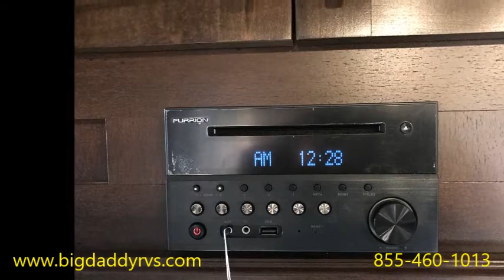2018 Cherokee Wolf Pack 315PACK12 at Big Daddy RVs with Lifetime Warranty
Wolf Pack 315PACK12 Comes With The Following Options Included:

NATURAL MINK DECOR
LIMITED PACKAGE: 1/2 CONVECTION OVEN, *30 AMP SERVICE W/DETACHABLE CORD (TT ONLY),*40" DINETTE DRAWERS (2), 50 AMP SERVICE W/DETACHABLE CORD (FW ONLY), BACK UP CAMERA READY, BATHROOM FANTASTIC VENT FAN, DETACHABLE POWER CORD, DROP IN COOKTOP W/GLASS COVER, EXTERNAL FUEL CELLS W/PUMP, EXTERNAL LED STRIP LIGHTING, EXTERNAL SCARE LIGHT, FRICTION HINGE DOOR,*GENERATOR PREP, *HAPPIJAC BED LIFT SYSTEM, *INTERNAL ACCENT LED STRIP LIGHTING, LED INTERIOR LIGHTS, LIGHTED LED BACKSPLASH, MAG WHEELS, OUTSIDE TV BRACKET AND HOOK UPS, POWER AWNING, POWER TONGUE JACK (TT ONLY), PULL OUT KITCHEN FAUCET, RVQ QUICK CONNECT, SEAMLESS COUNTERTOP, SINK COVER, SOFA W/ARM REST AND CUP HOLDERS ALSO FEATURING SOFA BOLSTER, SOLAR PREP AND WIRING, *TIRE PRESSURE MONITORS, TONGUE AND GROOVE PLYWOOD FLOORS, TUB SURROUND, UNDERMOUNT SINK, UPGRADED HYPOALLERGENIC EVERGREEN MATTRESS, USB CHARGING STATIONS (BEDS, BUNKS, TABLE WHERE APPLICABLE) *NOT ALL ITEMS AVAILABLE ON ALL MODELS

GEL COAT SIDEWALLS
15,000 BTU AIR CONDITIONER
SECOND AIR CONDITIONER
ULTRACOLD WEATHER HEATED HOLDING TANKS 12V PADS
DETACHABLE COIL SPRAY HOSE
ELECTRIC JACKS
INDUSTRIAL GARAGE RUBBER FLOOR
RAMP DOOR PATIO SYSTEM
SCREEN WALL/TENT WALL SPARE TIRE
PREMIUM OVERSIZE PARTY SOFA WITH RECLINERS
Why Big Daddy RVs? Free-Battery! Free-Propane in Tanks! Free-Dealer Prep! Lifetime Warranty

This Cherokee Grey Wolf Pack toy hauler fifth wheel is ready for your next adventure, are you? Model 315PACK12 features a spacious garage area separate from the main living quarters, a large slide out, and sleeping for eight!